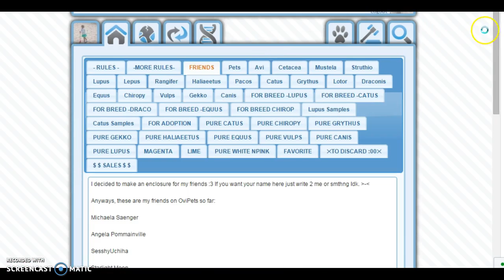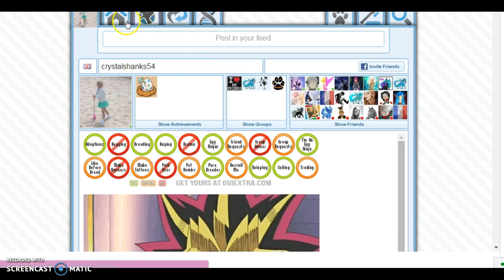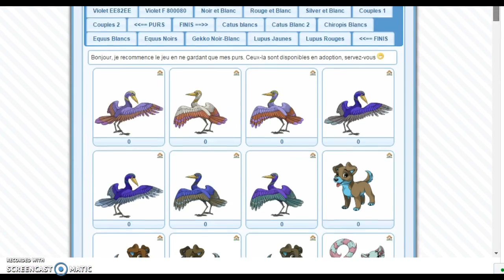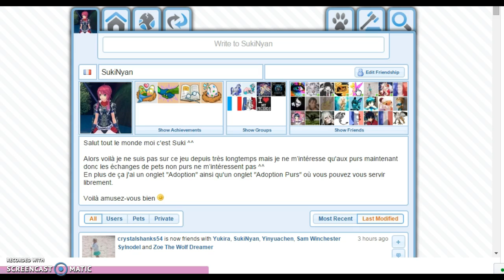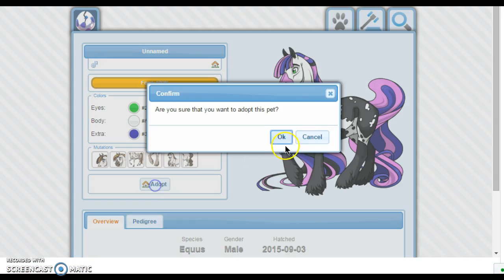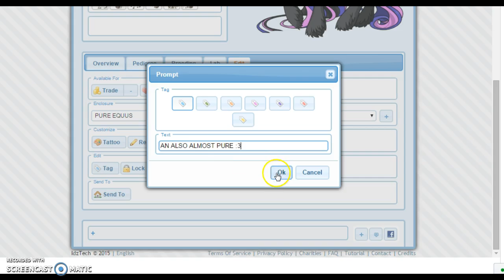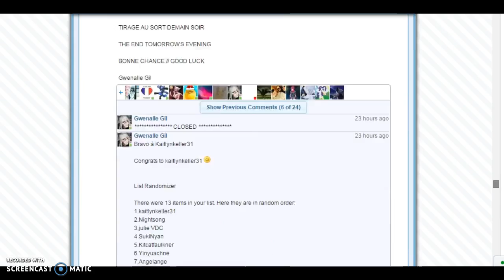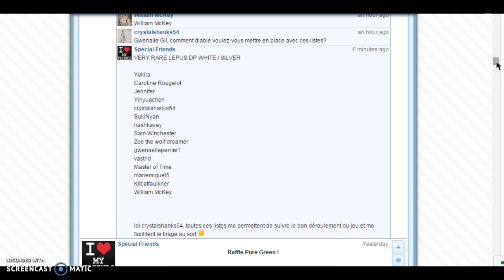Ovipets Short - Episode 5